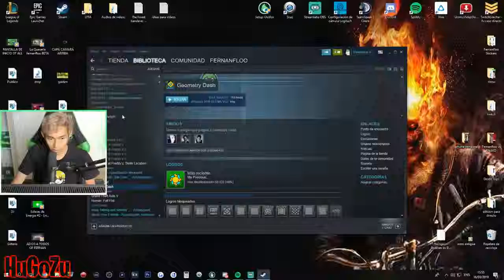FERNANFLOO VUELVE A *GEOMETRY DASH* COMO EN LOS VIEJOS TIEMPOS